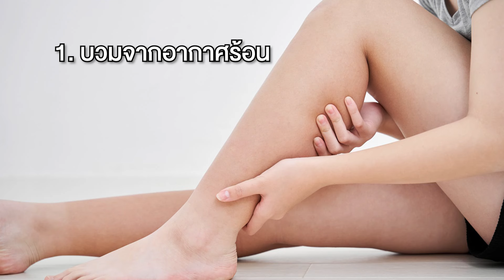“ โรคลมแดด หรือ ฮีทสโตรก” ป้องกันได้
“ โรคลมแดด หรือ ฮีทสโตรก” ป้องกันได้ถ้าเข้าใจ มีความรู้ วางแนวทางป้องกันอย่างเหมาสม
นพ.ปัณณวิช จันทกลาง
หัวหน้ากลุ่มงานอาชีวเวชกรรม
  โรงพยาบาลนครพิงค์